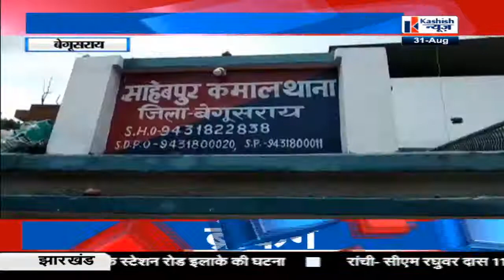मझली के जाल में फंसा मगरमच्छ, देखें पूरी खबर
मझली के जाल में फंसा मगरमच्छ, देखें वीडियो